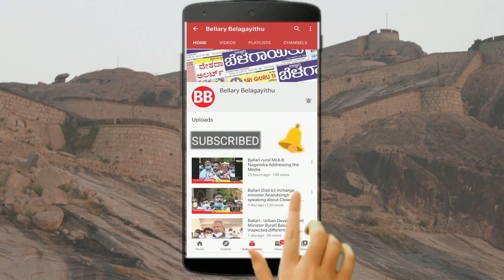Minister Sriramulu: Do Not Evict Or Harass Street Vendors | Bellary Belagayithu